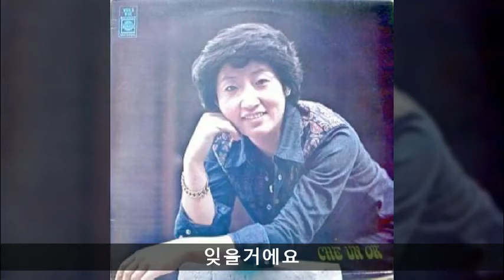채은옥 모음 07 잊을거에요